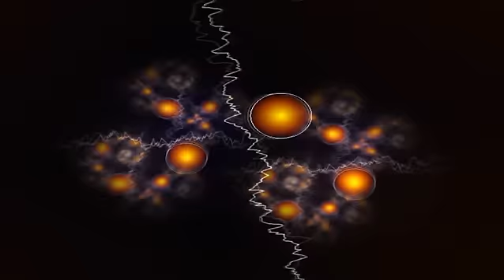Damares - Escondido Nele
Letra

Não, não vou perder a guerra desta vez, sim minha
vitória já determinei e por mais que o inferno se
levante pra me destruir me ver no chão, eu não vou
temer a sua afronta pode vir rugir como leão,
pois maior é quem está comigo não tenho medo, digo e repito desta vez eu sei que vou vencer em nome de Jesus eu não desisto.

Venha pode vir o que vier agora eu tenho fé, confio no
meu Deus, é ele quem me põe de pé, Pela sua graça eu me sinto imbatível, Pelo seu poder eu sempre serei
invencível, Aprendi que quem se humilha aos pés de
Deus, Pode até sofrer mais ele é vencedor.

Escondido
nele venço qualquer barreira Qualquer gigante,
qualquer situação, Venço qualquer problema Qualquer
luta, qualquer tribulação, Venço qualquer levante o
meu Deus Garante a solução,
escondido nEle, Venço qualquer doença, Qualquer miséria, qualquer escuridão, Venço a tempestade, a tormenta e até O furacão, escondido nele eu sei Sempre serei um campeão.